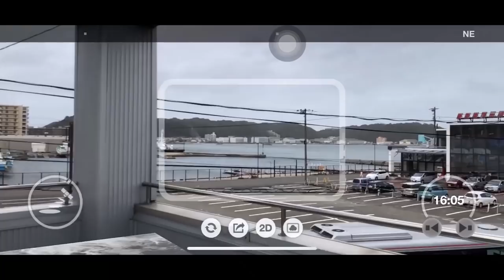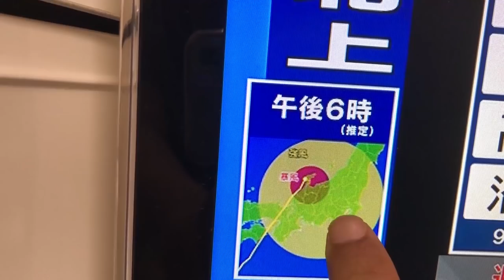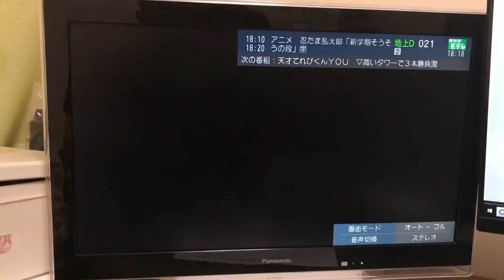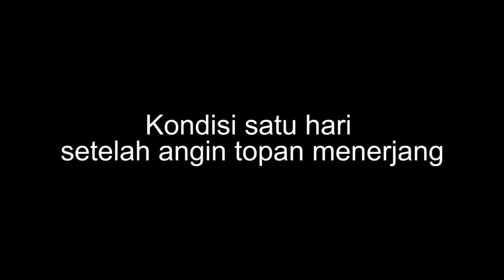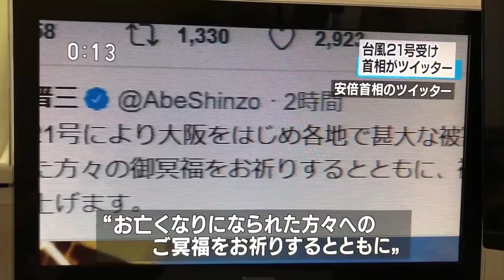Topan Terbesar dalam 25 Tahun Hantam Jepang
TOKYO, KOMPAS.com - Angin topan terkencang dalam 25 tahun  menghantam Jepang pada Selasa (4/9/2018). Demikian pernyataan badan meteorologi setempat. Angin topan Jebi dengan kecepatan hingga 216 kilometer per jam sekitar tengah hari menghantam wilayah barat Jepang yang baru saja pulih dari terkena guyuran hujan terderas tahun ini.

Jebi diklasifikasikan sebagai angin topan yang amat kuat. "Ini yang terkuat sejak 1993," kata kepala badan meteorologi Jepang, Ryuta Kurora. "Beberapa jam sebelumnya, Pulau Shikoku sudah merasakan keganasan badai ini dan kini semakin kuat," tambah Kurora.

Peringatan kedatangan topan ini membuat PM Shinzo Abe menggelar rapat darurat dan membatalkan kunjungan ke wilayah barat Jepang. Dalam rapat kabinet, Abe memerintahkan para menterinya untuk mengambil langkah yang diperlukan untuk menghadapi potensi bencana .

Media setempat memperingatkan warga bahwa kecepatan angin yang dibawa topan Jebi cukup kuat untuk meruntuhkan rumah tradisional Jepang, tiang-tiang listrik, dan mengimbau warga membatalkan perjalanan yang tak terlalu mendesak.

Sebagai antisipasi berbagai sekolah, tempat usaha, dan wisata juga ditutup. Sementara tak kurang dari 600 jadwal penerbangan dibatalkan termasuk beberapa jadwal internasional di Nagoya dan Osaka.